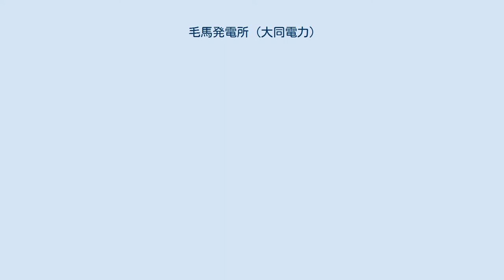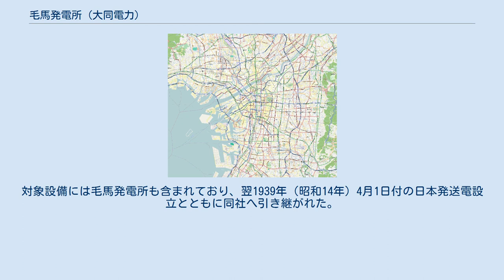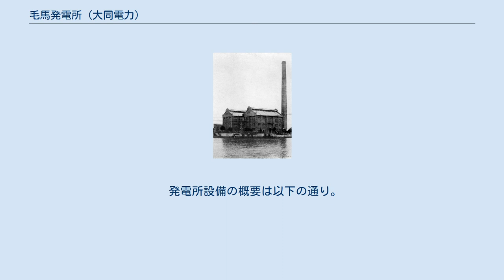毛馬発電所 (大同電力)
毛馬発電所（けまはつでんしょ）は、かつて大阪市都島区毛馬町1丁目に存在した石炭火力発電所である。
1922年（大正10年）から1944年（昭和19年）にかけて運転された。
発電所出力は1万2500キロワット。
 木曽川開発を手掛けた大同電力により、大阪方面における渇水期の補給用火力発電所として建設。
1939年（昭和14年）に日本発送電へ出資されるも、太平洋戦争中に設備供出のため廃止された。
 1919年（大正8年）11月、木曽川開発を展開中の福澤桃介率いる木曽電気興業と、関西の電鉄会社京阪電気鉄道により、関西地方への電力供給を目指して大阪送電（後の大同電力）が設立された。
同社は木曽川筋から京都・大阪方面へ至る送電線を建設するとともに、渇水期の水力発電量の減退を補充する出力1万キロワットの火力発電所を大阪府内に新設する計画を立てた。
 大阪の火力発電所は石炭輸送の都合上大阪湾に面して建設されるのが一般的であるが、需要家（京阪電気鉄道と大阪電灯）への供給や古川橋（現・門真市）に設置する大阪変電所との連絡の都合上、大阪湾付近ではなく旧淀川左岸、大阪市友渕町315番地1（当時）が用地に選ばれた。
こうして建設されたのが毛馬発電所で、1921年（大正10年）10月に着工。
木曽電気興業の母体名古屋電灯（後の東邦電力）が名古屋市内での渇水補給用発電所建設のために発注していた設備を転用し急いで工事を進め、翌1922年（大正11年）10月竣工、ただちに運転を開始した。
発電所出力は1万2500キロワットとされた。
 以後、20年近くにわたって大同電力によって運転された。
逓信省電気局の資料によると、1925年度の稼働実績は計2282時間・総発電量2100万1800キロワット時、1936年度の稼働実績は計1123時間・総発電量1098万9480キロワット時であった。
 1938年（昭和13年）8月、電力国家管理実施に伴い大同電力は日本発送電への設備出資命令を受命する。
対象設備には毛馬発電所も含まれており、翌1939年（昭和14年）4月1日付の日本発送電設立とともに同社へ引き継がれた。
出資から5年後の1944年（昭和19年）1月、比較的遊休な設備であるとして太平洋戦争下の設備供出のため廃止となり、タービン発電機1基・ボイラー6缶はすべて中国北部へ移設された。
従って戦後発足の関西電力には引き継がれていない。
 発電所設備の概要は以下の通り。